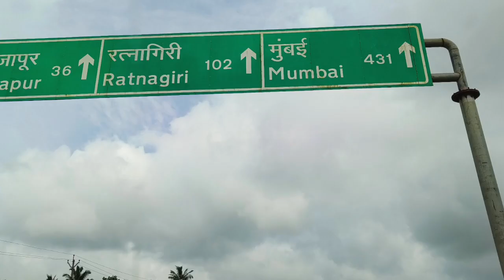Goa To Pune via Banda, Oros, NH66 and Kolhapur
excellent road and scenes along the way to Pune from Goa via Radhanagar is wildlife sanctuary and kolhapur